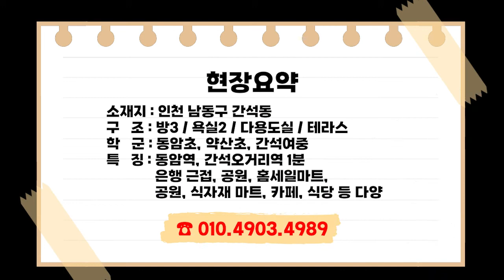동암역/간석오거리역 왕테라스/아이들뛰어놀기좋고풀옵션,몸만오셔도됨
👉매물번호 : 069-4989
👉위치 : 남동구 간석동
👉구조 : 방 3 / 욕실 2 / 다용도실 / 풀옵션 / 왕테라스
👉특징 : 간석오거리역도보1분거리/동암역 더블역세권
                 풀옵션 / 왕테라스

문의는 전화 혹은 문자로 해주시기 바랍니다!

👍문의 전화 시 매물번호 기억해 주시면 빠른 답변 드릴 수 있습니다!!
📞 상담 및 매매가 안내 HP : 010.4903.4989

ㅡㅡㅡㅡㅡㅡㅡㅡㅡㅡㅡㅡㅡㅡㅡㅡㅡㅡㅡㅡㅡ

신축빌라/타운하우스/전원주택 전문

◆연중무휴 365일 24시상담
◆원하신 시간과 장소에 픽업서비스
◆맞춤서비스로 현장을 비교분석
◆100%실매물로 내집마련 오케이 할때까지
◆중개수수료 없는 투명한 직거래분양